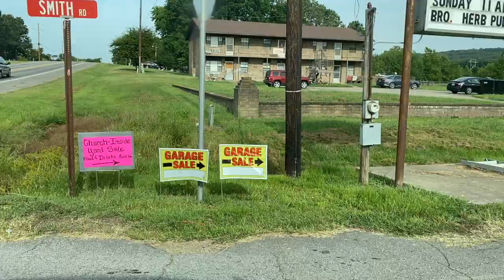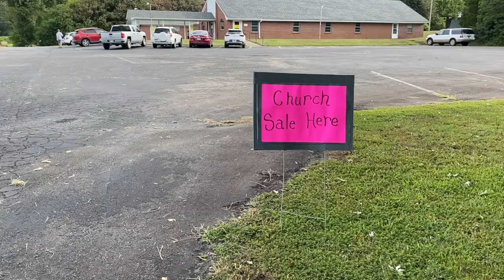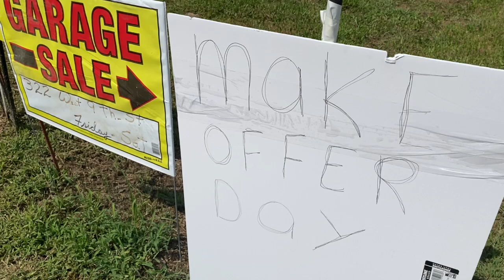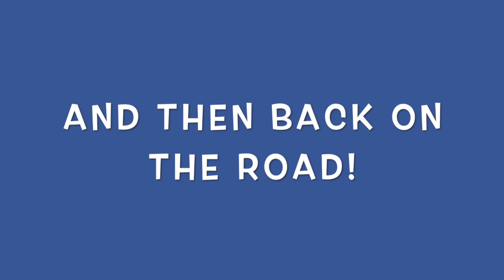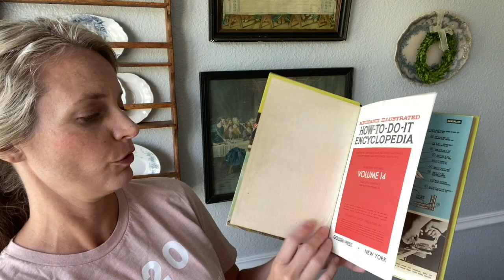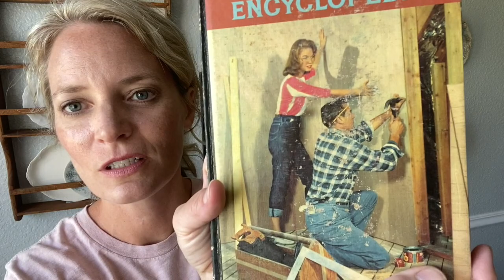HUGE Garage Sale and Antique Shopping Haul! Boho & Vintage Decor from Bargains Galore on Hwy 64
I recently took a trip down to 30 miles of garage sales and flea markets along Hwy. 64 in West Arkansas! Follow along with me as I pick, dig, and bring home a beautiful collection of boho and vintage decor.